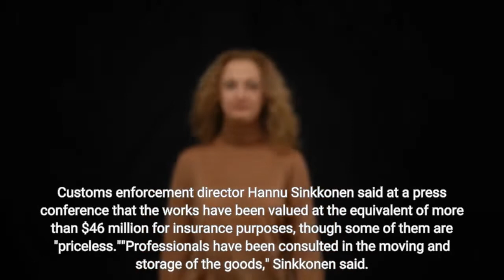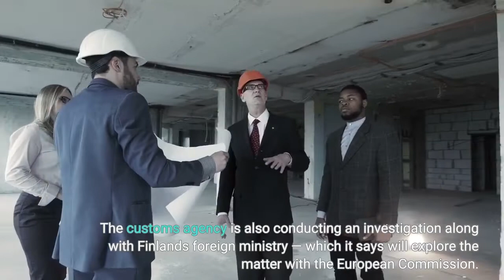Finnish customs seizes millions of dollars' worth of artwork headed to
Finland says customs officials have seized millions of dollars' worth of artwork, in shipments that were headed to Russia in violation of European sanctions. Finnish customs agency Tulli said on Wednesday that its agents detained three shipments of paintings and sculptures over the weekend at Vaalimaa, a border crossing between Finland and Russia. The works were being transported from museums in Italy and Japan, where they were on loan from Russia, officials said. Customs enforcement director Hannu Sinkkonen said at a press conference that the works have been valued at the equivalent of more than $46 million for insurance purposes, though some of them are "priceless.""Professionals have been consulted in the moving and storage of the goods," Sinkkonen said. "We are not going to open the packages."The Finnish customs agency says the works will stay in a warehouse for the time being, and are being stored based on considerations of their value, characteristics and safety. Images on its website show wooden boxes of various heights and sizes, marked "fragile" and bearing labels in Cyrillic. The customs agency is also conducting an investigation along with Finland's foreign ministry — which it says will explore the matter with the European Commission. The investigation will involve information gathering, international cooperation and requests for mutual assistance, officials said. The European Union sanctions unveiled against Russia after its invasion of Ukraine include a ban on the sale and transfer of artwork. Sami Rakshit, director of Finnish Customs' Enforcement Department, said that pieces of art are considered luxury items, Reuters reports."The enforcement of sanctions is part of our normal operations and we always direct our controls based on risks," Rakshit said in a statement. "The shipments that have now come under criminal investigation were detected as part of our customary enforcement work."Officials told reporters that 10 people are suspected of breaching sanctions by transporting the art. Citing Russian news agency Moskva, Reuters reports that the works of art had been loaned to Italy from leading Russian galleries including The Hermitage Museum in St. Petersburg and the State Tretyakov Gallery in Moscow, and that those loaned to Japan had come from Moscow's Pushkin State Museum of Fine Arts. News of the seizure comes just over two weeks after Finnish customs officials detained 21 yachts believed to be owned by Russian oligarchs and others under EU sanctions. This story originally appeared in the Morning Edition live blog.